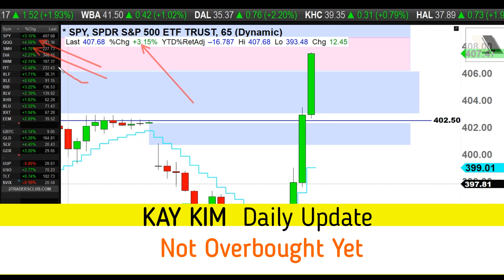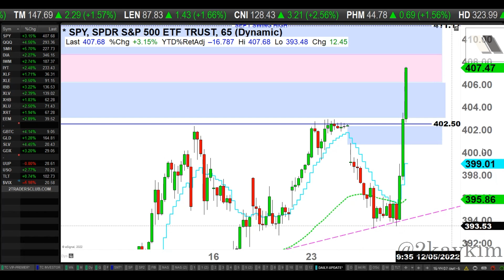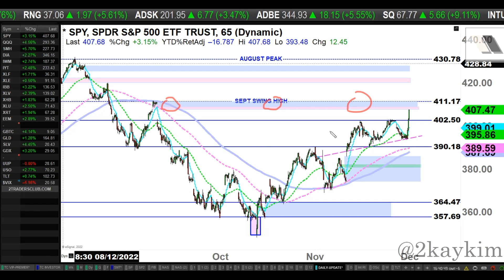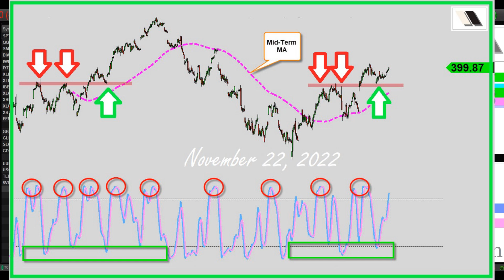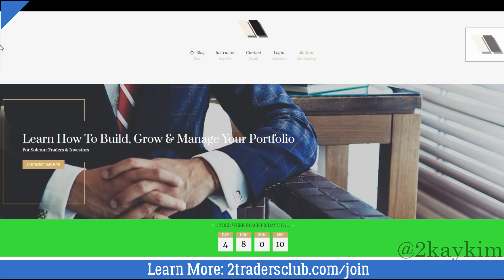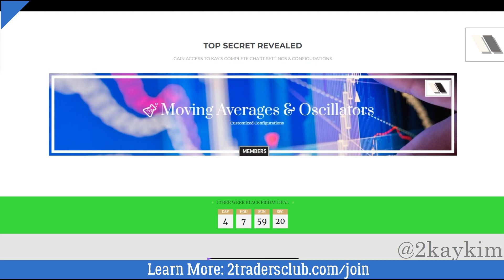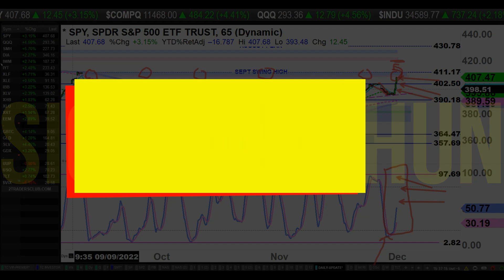S&P 500: Not-Overbought Explained | Kay Kim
*Tonight's Analysis:
After the fed meeting, market goes parabolic today investors all around the reacting positively.  Is this a start of a new bull market or are the bears still hanging around biding for their time to attack again?

Mondays through Thursdays unless the market is closed (Fridays are optional).